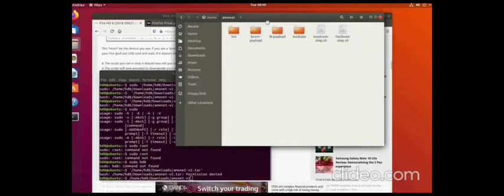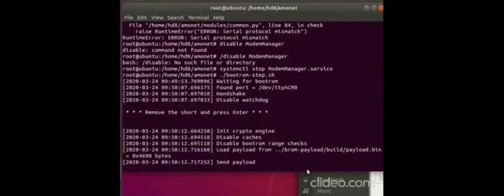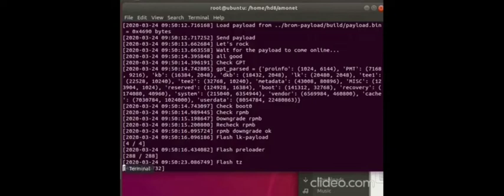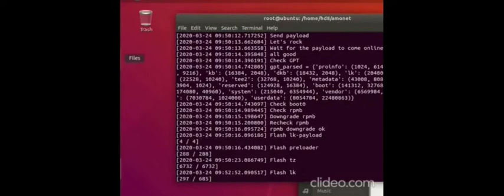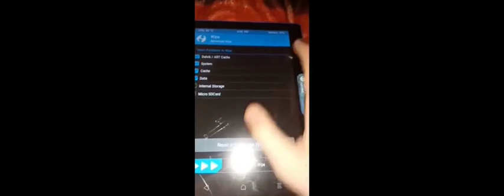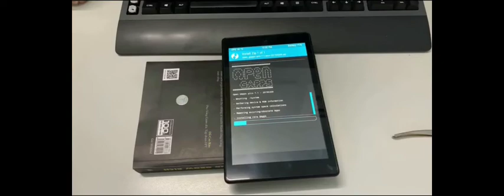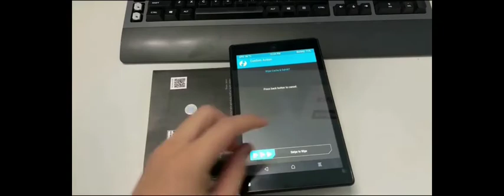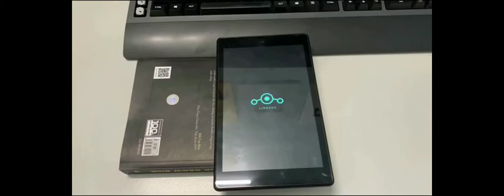How To Install Lineage OS On Amazon Fire HD 8 8th Gen! Karnak - Paper Clip Method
Commands:
sudo apt install python3 python3-serial adb fasboot dos2unix
adb reboot bootloader
sudo systemctl stop ModemManager
./bootrom-step.sh
./fastboot-step.sh